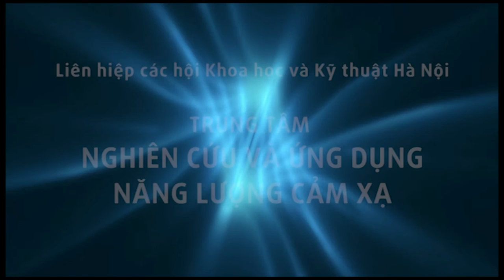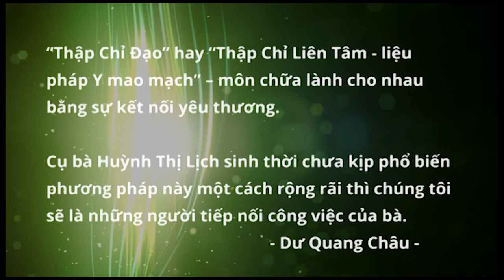Parkison chân kéo sệt không nhấc được, bấm huyệt Thập Chỉ Đạo 1 lần đầu đã nhấc chân cao hơn